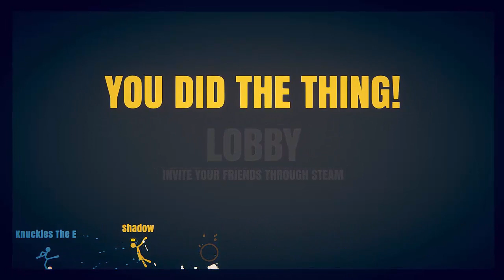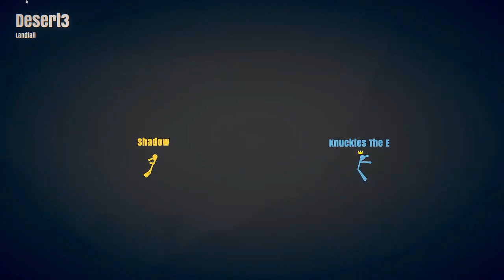SHADOW VS KNUCKLES! - Stick Fight The Game!